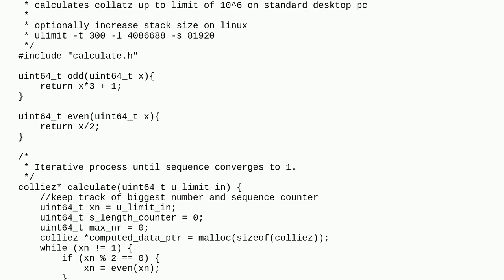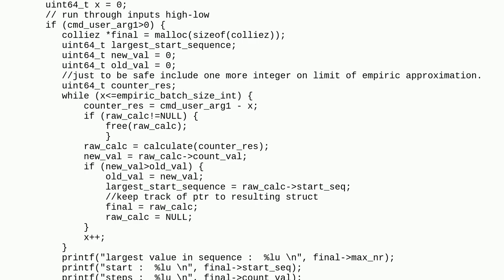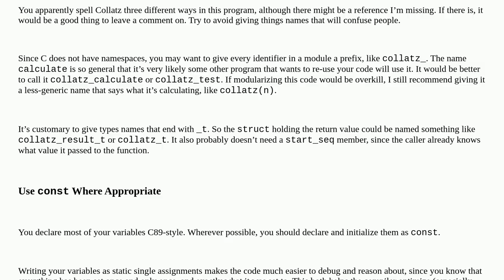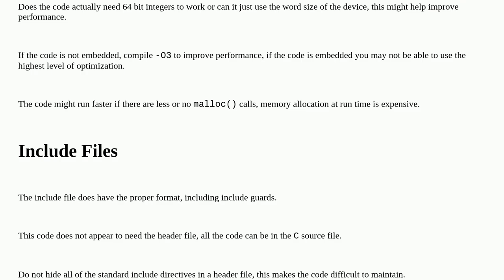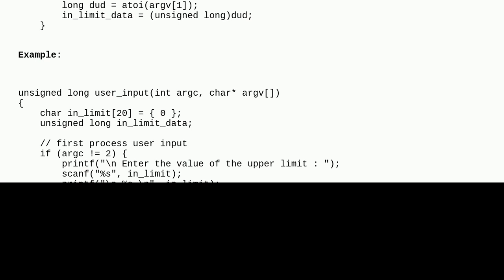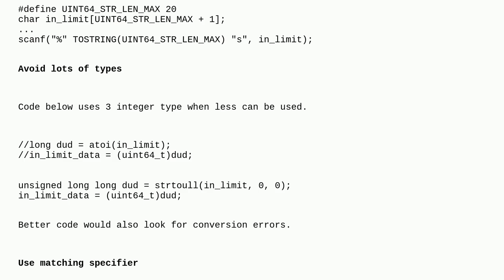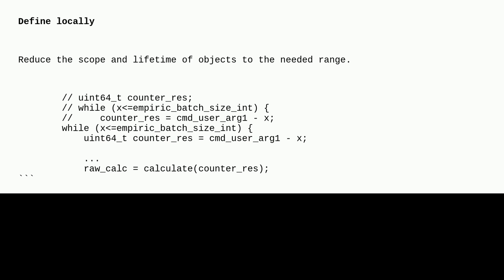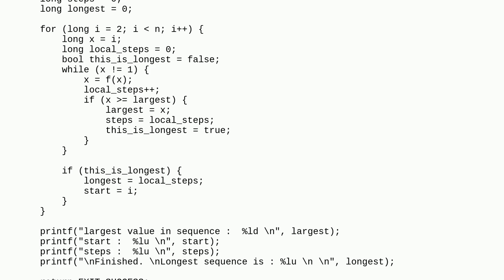Codereview: Calculate a math sequence that converges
Calculate a math sequence that converges

A special thanks goes out to the awesome community

  c c11 embedded performance